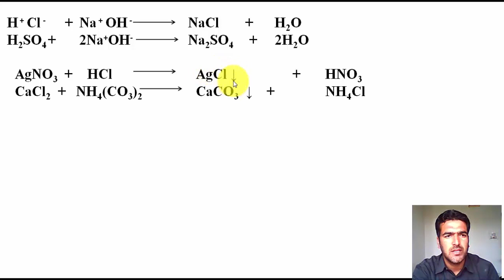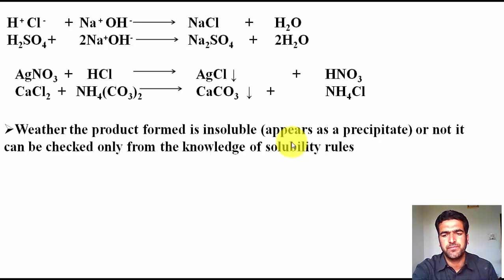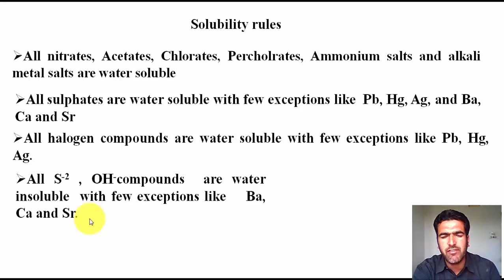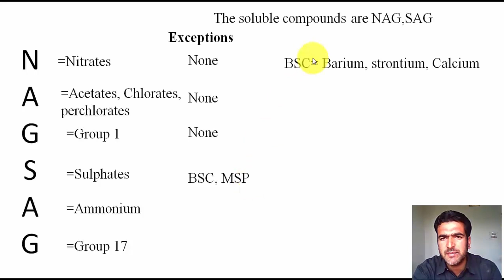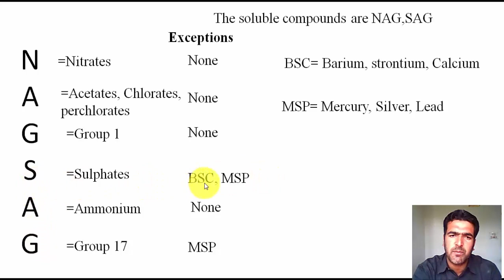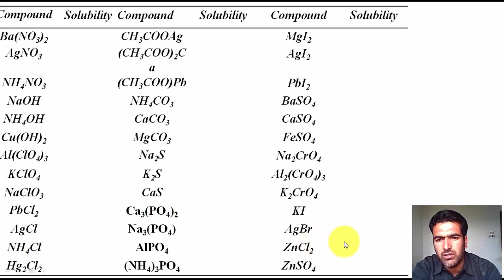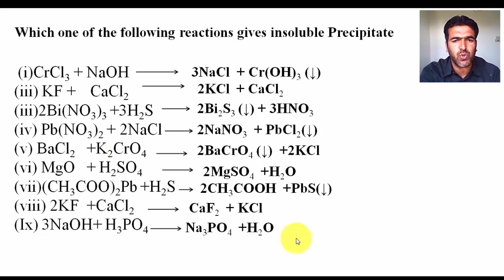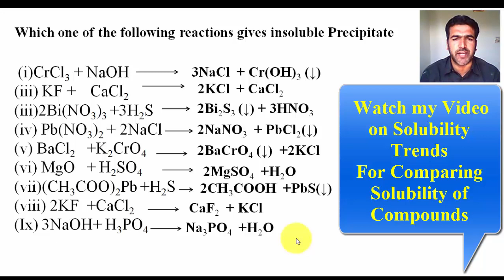Solubility Rules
In this video I explained solubility rules and a trick to remember soluble compounds